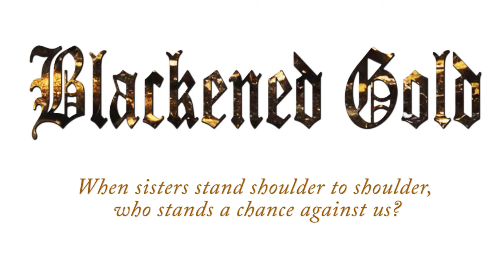The Sister Tag || Absolute Fail :/ || Shariel B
Hey Goldies.

She's August born, but she's a Virgo so we'll let it slide. Happy Birthday to the youngest of the flock.

Until Next Time. Stay Golden
xoxo